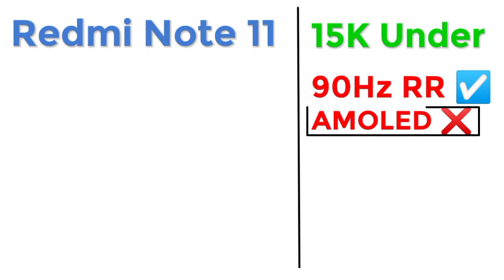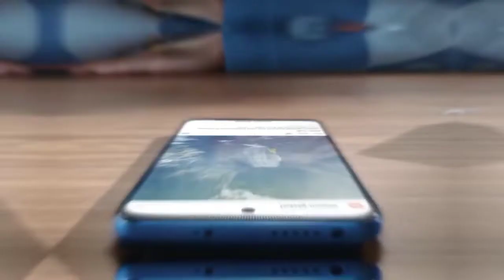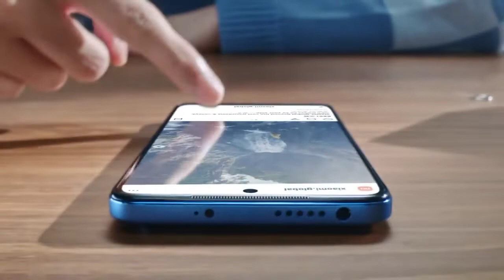Redmi Note 11 Review Hindi | Lena Chahiye Ya Nahin | Khariden Ya Nahin | Sab Kuchh | Unboxing 10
Redmi Note 11 4G Hai Ya 5G ?
Redmi Note 11  लेना चाहिए या नहीं ?
Redmi Note 11  Display , Processor , Camera , Battery , Test
Redmi Note 11  Kaisa Phone Hai ?